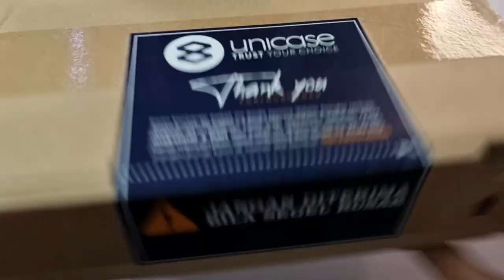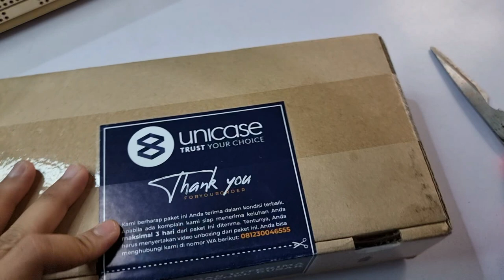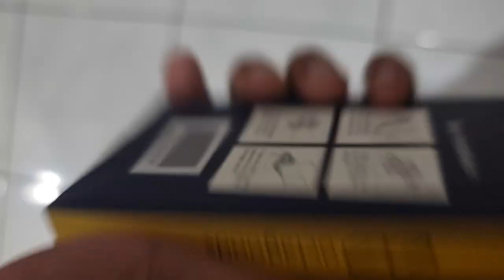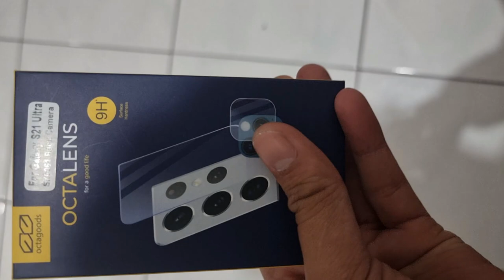Mending ga usah pasang❗❗Review Pelindung Lensa HP❗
Tonton Sampai Habis Ya!!